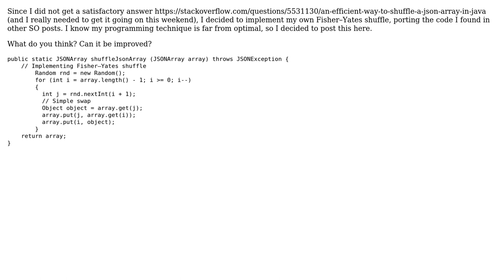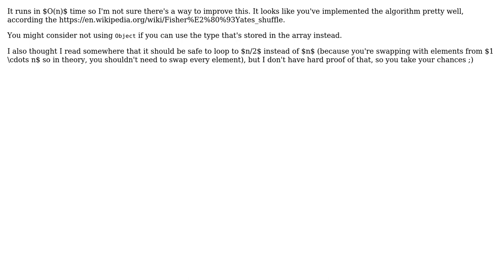Code Review: Shuffling a JSON array in Java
With thanks & praise to God, and with thanks to the many people who have made this project possible! | Content (except music & images) licensed under CC BY-SA | Music | Images & others | With thanks to user Jamal user FrustratedWithFormsDesigner user esote user Aleadam and the Stack Exchange Network Trademarks are property of their respective owners. You are responsible for your own actions.